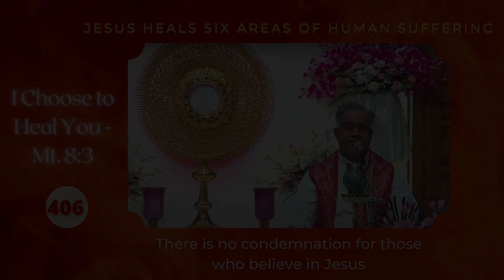There is no condemnation for those in Christ | I Choose to Heal You - 406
Rev Dr. John Jose Vettiyankal and Logos Team
Daily from Logos Retreat Centre: Healing and Deliverance Adoration with blessing of water and articles followed by Holy Mass.